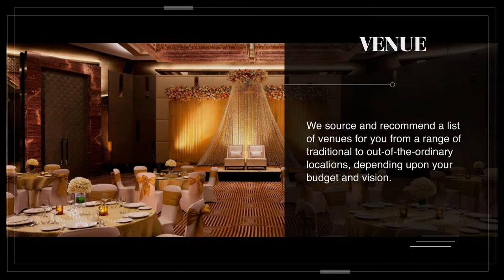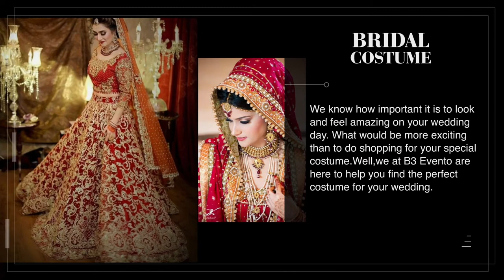B3 Evento - Baraat Buffet Bidai - Wedding Planner